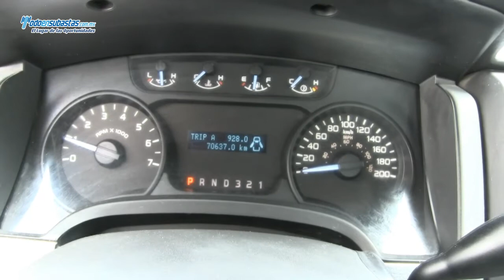Ford / F-150 XL (J8K) Automática A/A B/A Roll Bar Línea Nueva / 2011